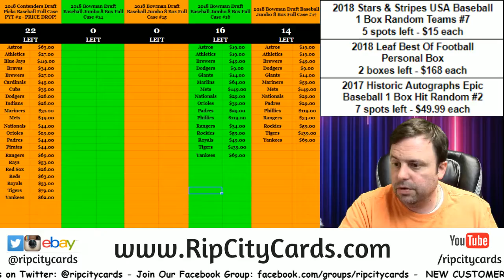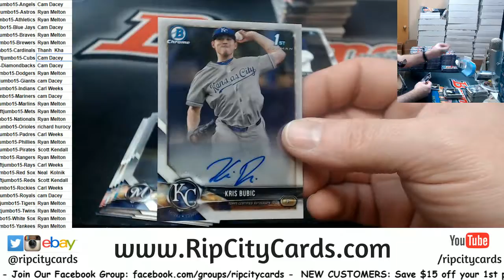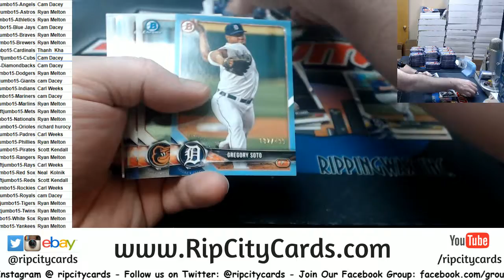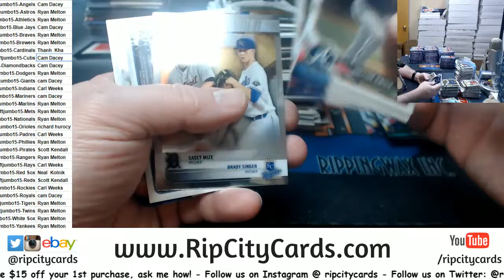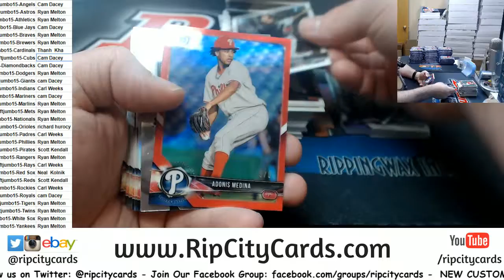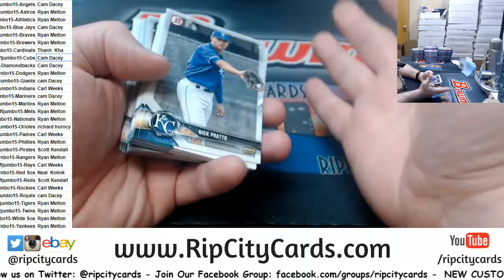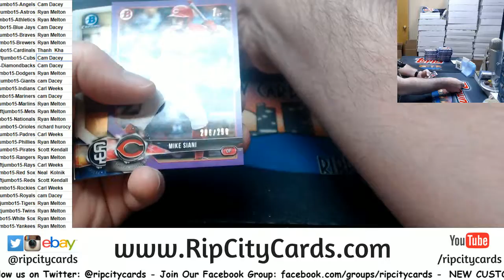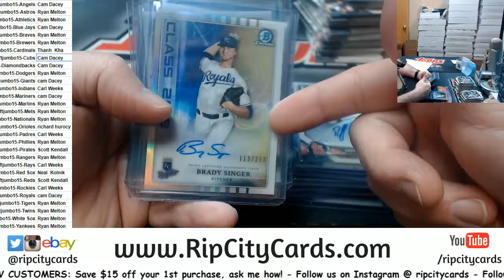2018 Bowman Draft Baseball Full Case #15 RCC